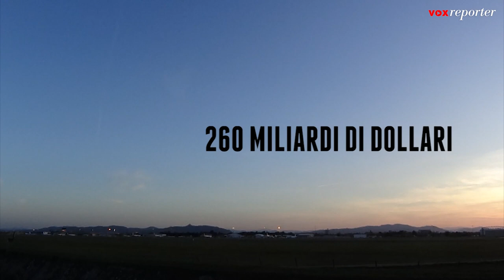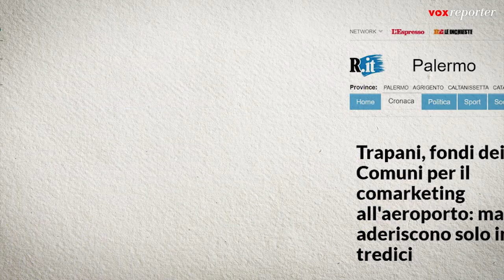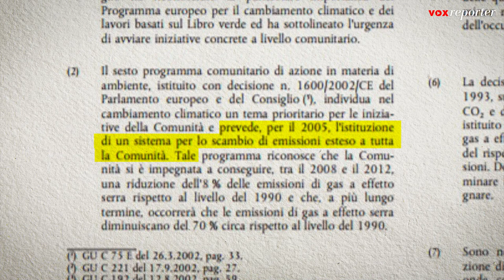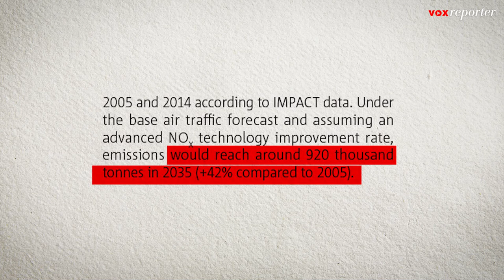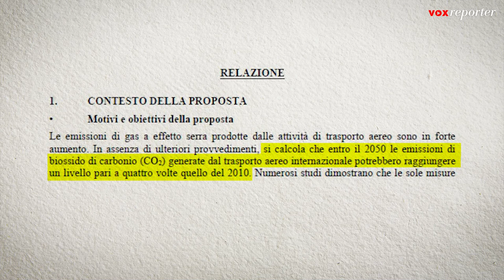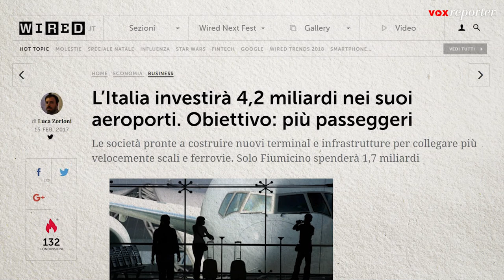Smog con le ali. Inchiesta di Marco Amendola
Collegano il mondo ma come tutti i mezzi di trasporto anche gli aerei inquinano: ecco come e quanto. Inchiesta di Marco Amendola